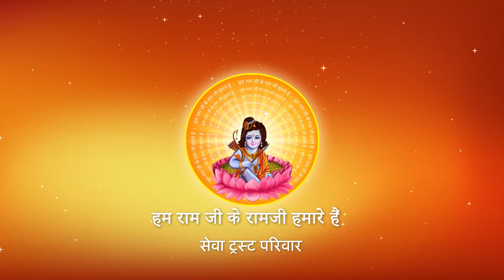अपने किसी कार्य को विकार भाव से क्यों नहीं करना चाहिए ? I Pujya Prembhushanji Maharaj I AYODHYA DHAM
Prembhushanji
Katha Summary:
अपने किसी कार्य को विकार भाव से क्यों नहीं करना चाहिए ? AYODHYA DHAM

II*II*II*II*II*II*II*II*II*II*II*II*II*II*II*II*II*II*II*II*II*II*II*II*II*II*II*II*II*II*II*II*II*II*II*II*II*II*II*II*II*II*II*II*II*II

 / pujyaprembhushanj...